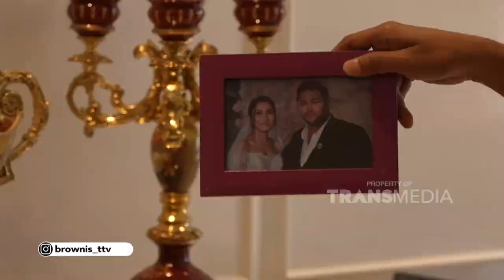Kenapa Foto Berdua AYU IGUN Disimpen Dalem Lemari Ya | Best Moment Brownis (28/12/21)